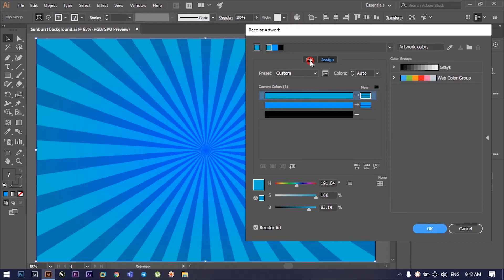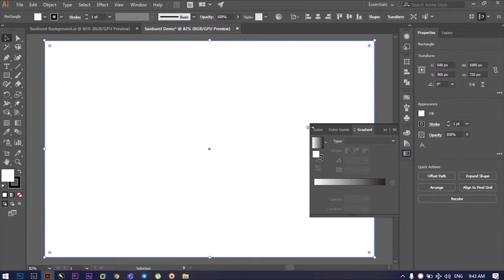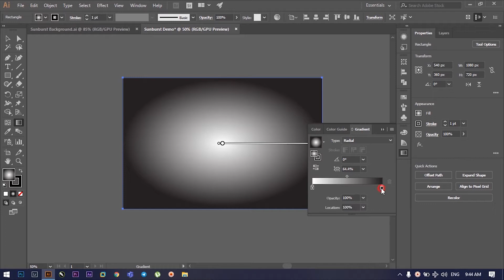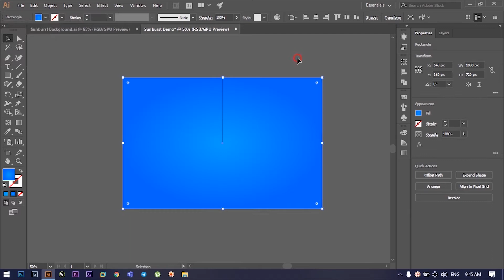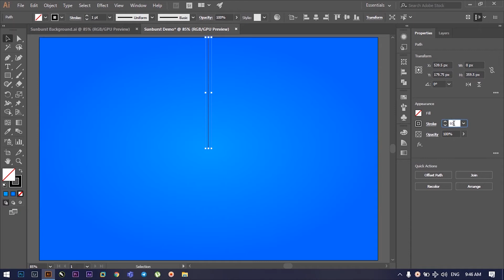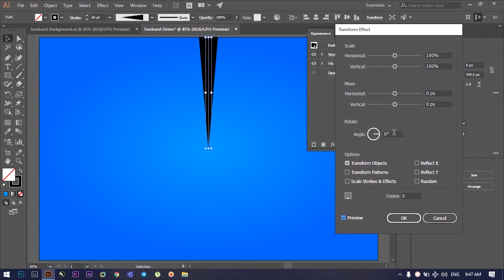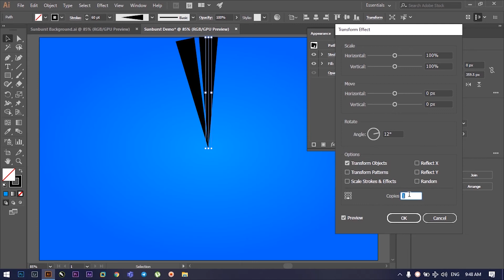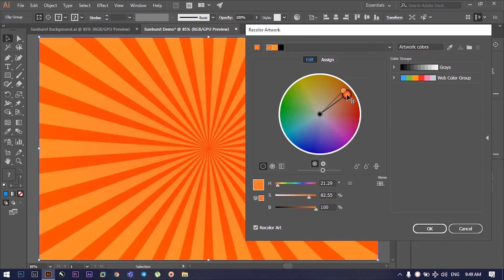របៀបបង្កើត Background Sunburst នៅក្នុងកម្មវិធី Illustrator CC